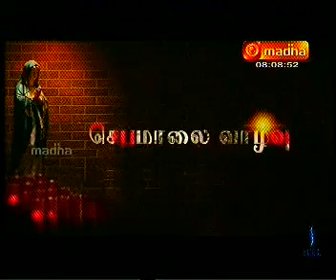JEBAMALAI VAZHVU BHISHOP PAULSAMY DINDUGAL